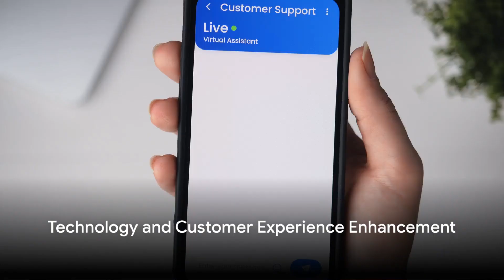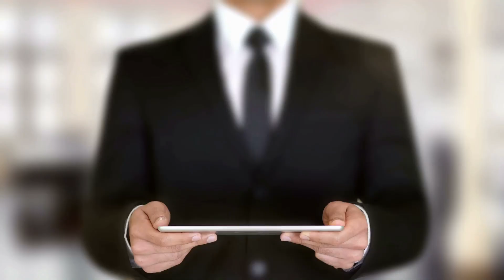Innovations in Customer Experience. Elevating Engagement with Technology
Welcome to our latest video, where we explore cutting-edge innovations in customer experience and how businesses can leverage technology to create personalized and seamless interactions. Join us as we dive into the latest trends and strategies for enhancing customer experience through innovation, from AI-powered chatbots to immersive virtual experiences.